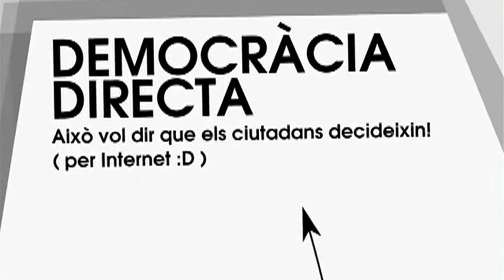Música & Piratas (Parte 2/3)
En un mundo donde los ladrillos y los bancos nos asfixian, en una sociedad llena de ladrones tanto dentro como fuera de la política, en un mundo lleno de cultura, pero encerrada mediante copyrights y otros inventos de la indústria... entre otros rebeldes hay un partido, Pirates de Catalunya, que defiende la Transparencia, Acceso a la cultura y el conocimiento, la Democracia directa, ...

Referentes Culturales: (Lo que siempre quieres encontrar sin tener que buscar)

- 59 minutos TVE 1 (en Facebook) Pepin Cordero Cordero

- Notícies TVE1 sobre SGAE (en Youtube)
La Guardia Civil detiene a Teddy Bautista y otras ocho personas tras el registro de la SGAE RTVE es